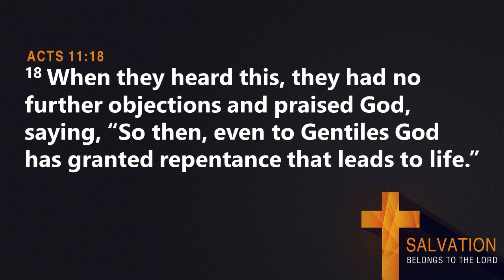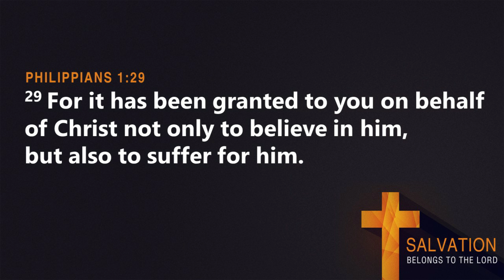Salvation Belongs to the Lord: Deleted Scenes from Sunday's Sermon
In this week's edition of Deleted Scenes from Sunday's Sermon, we learn about two really big gifts that God gives to us in order to believe in Jesus Christ and then what God does for us once we are in Christ.

Questions to Discuss:
1. In Sunday’s sermon, we learned how different religions in the world deal with the subject of suffering.  How is the Christian’s perspective on suffering different from other religions in the world?

2. In Philippians 1:20, Paul's desire through his own suffering was for Christ to be exalted. What are ways that Christ can be exalted through the different hardships we face in this life?

3. In Sunday’s sermon, we were reminded how to spell the word “joy.”  J – Jesus, O – Others, S – Self.  Explain why you won't find joy in the following scenarios:  (a) putting yourself ahead of Christ.  (b)  putting others ahead of Christ. (c)  putting yourself ahead of others.